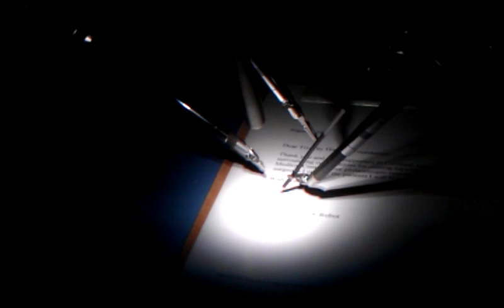da Vinci Si Surgical Robot thanks Tri-City Hospital Foundation and community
Gynecological oncologist Dr. Kris Ghosh operates the new da Vinci Si Surgical Robot System as it puts the finishing touches on a thank you note written to the community and the foundation for pledging funds to bring it to Tri-City Medical Center. The system makes complex surgeries less invasive and speeds healing.